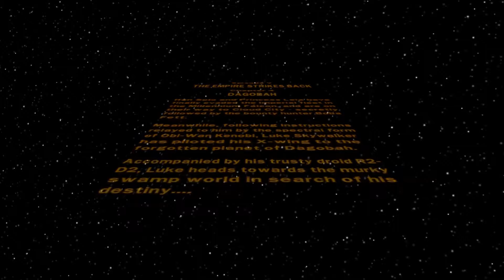Let's Play LEGO Star Wars the Complete Saga - Episode V - Chapter 4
Does everyone remember the part of the Empire Strikes Back where Luke was swarmed by bats that he had to strike down with his lightsaber? Everyone remembers the epic Luke versus the Bats segment, right? Well, in any case, welcome to Dagobah.